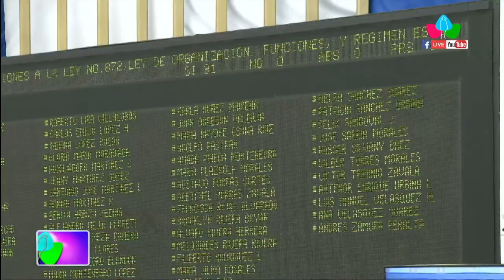Asamblea Nacional de Nicaragua aprueba reforma a la ley orgánica de la Policía Nacional